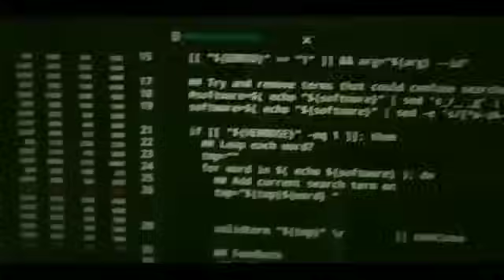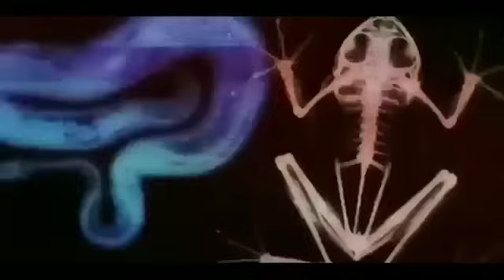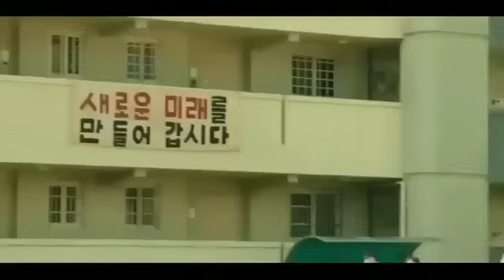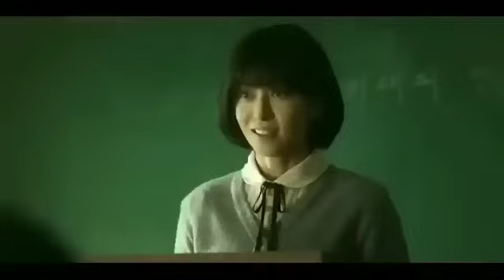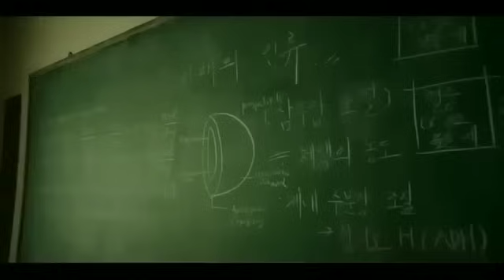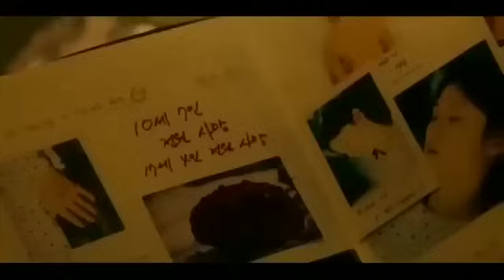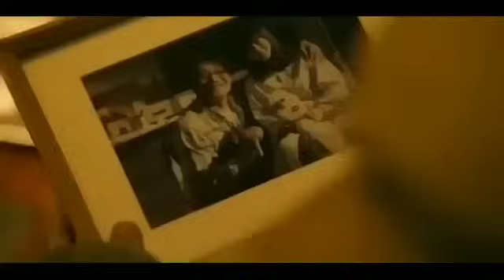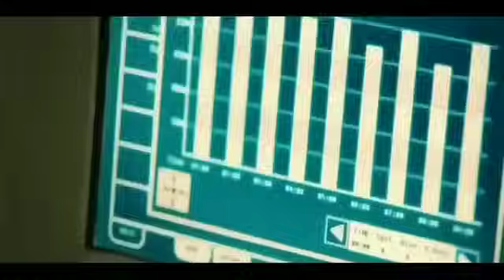VJ JUNIOR 2024 FULL TRANSLATED MOVIES ON MUNOWATCH MOVIES